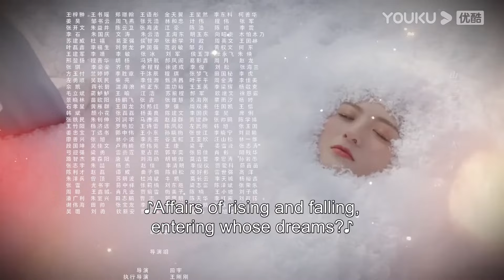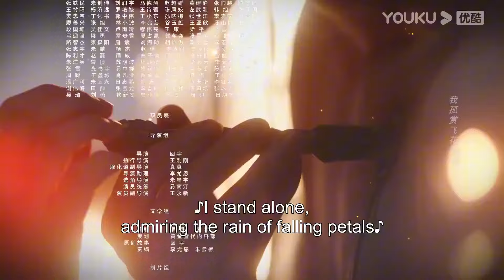[The Snow Moon] EP5-8 | Li Jiaqi/Zuo Ye/Wang Tingxu/Xiang Xin | YOUKU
Welcome to download YOUKU international APP to stream "The Snow Moon" anywhere with multi subtitles.

[The Snow Moon 风月如雪] In order to break the curse that causes the repeated tragic deaths of his beloved SuXiaohuan, the Fox Demon Bo Qiu has suffered centuries of loneliness and a turbulent love in nine lifetimes. In this lifetime, Su Xiaohuan's family died at the hands of Bo Qiu. Su Xiaohuan, who has endured the trials and tribulations of life, experiences the ups and downs of life and survives with her shameless and unscrupulous personality. Later on, she is manipulated by Xuanyuan Qingchuan, the dethroned prince of the former dynasty, and sent to the palace to be placed by the side of the rumored bloodthirsty Fox Demon, waiting for a chance to seek revenge. Unexpectedly. due to fate, she falls in love with the Fox Demon again without realizing it. In this lifetime, to break the shackles of fate, Bo Qiu sacrifices himself instead of reuniting with his loved ones. Ultimately, Bo Qiu's genuine love eventually breaks the curse on Su Xiaohuan, creating a miracle.

★Starring: Li Jiaqi/Zuo Ye/Wang Tingxu/Xiang Xin